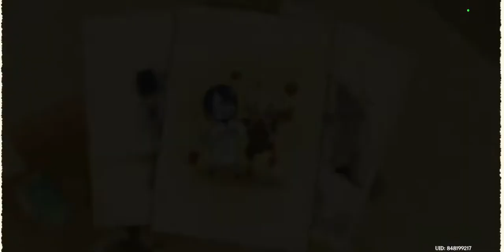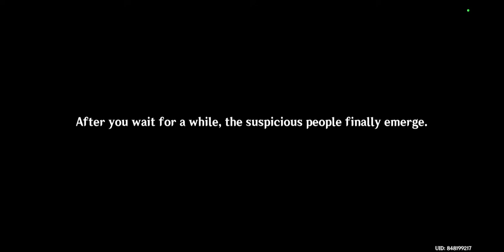The Crimson Oni and Blue Oni - Arataki Itto Story Quest [Genshin Impact] #83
now doing Itto's story quest so that i can unlock Perilous Trail event